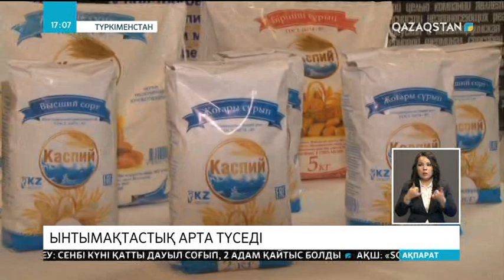Түрікменстан Қазақ елімен ынтымақтастықты арттыруға мүдделі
Екі жақ әсіресе, ауыл шаруашылығы саласында қарым-қатынасты еселей түспек. Түрікмен жеріне Маңғыстау облысынан барған делегация бірқатар құжаттарға қол қойып, ортақ келісімге келді. Енді көршілес елмен ауыл шаруашылығы , өнеркәсіп, көлік-логистика саласында бірлескен жобаларды жүзеге асыру жоспарланған.